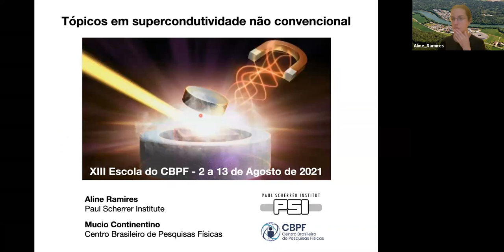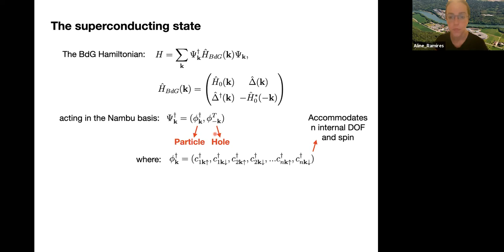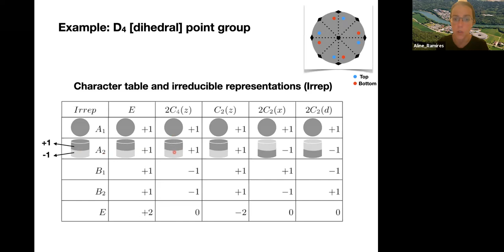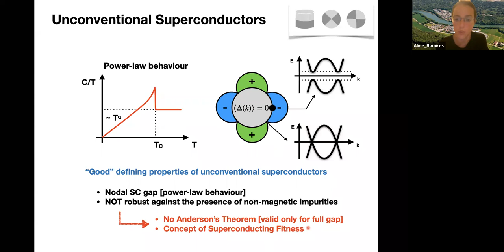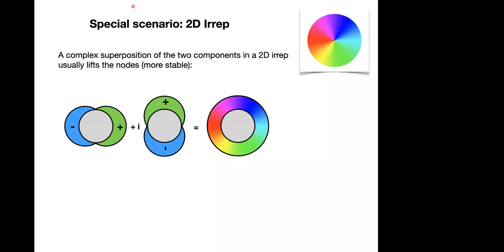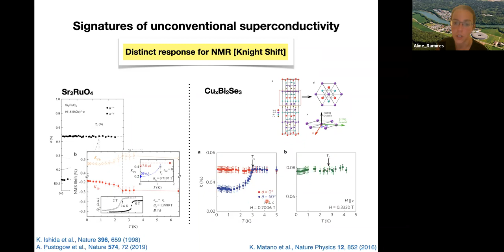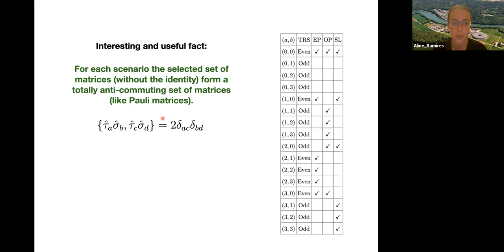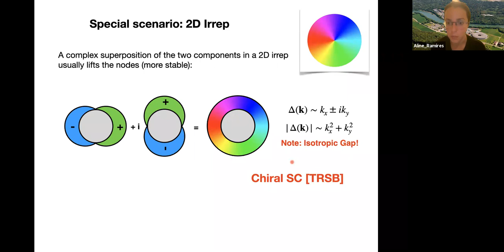D12 QUI Tópicos em supercondutividade não convencional